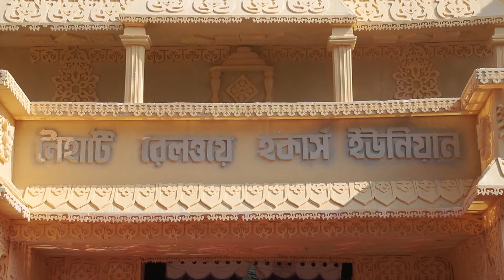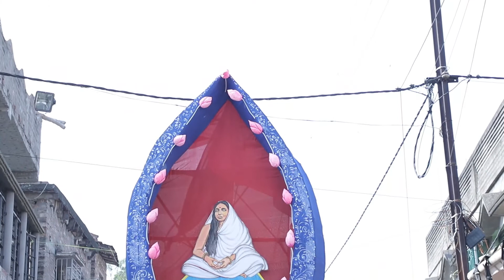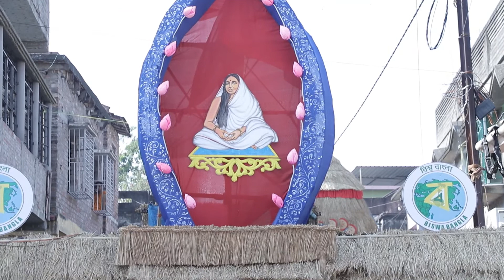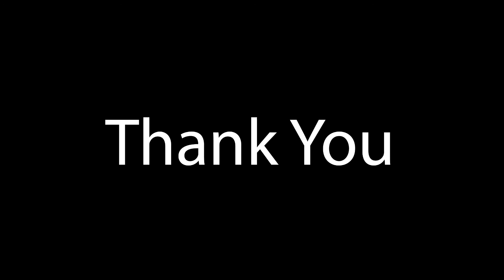Naihati Kali Puja 2021 | Kali Puja নৈহাটি কালী পুজো 2021 | 4K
Hi guys I’m Ranjit an Indian vlogger and Music Composer. I’m covering all the festivals in West Bengal and sometimes some states of India.

kali puja bhashan 2021, kali puja visarjan dance, kali puja visarjan 2021, bagbazar ghat
bagbazar visarjan,  bagbazar bhashan, bagbazar ferry ghat, bagbazar ganga ghat, bagbazar live, bagbazar thakur visarjan, bagbazar thakur bhashan, bagbazar sarbojanin visarjan,